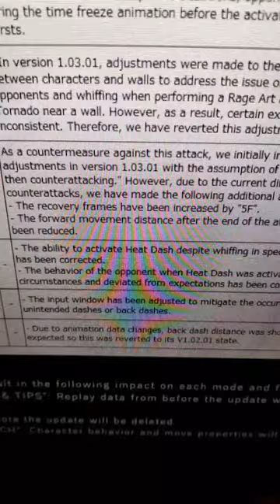We're Getting A Special TEKKEN 8 Update!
If you're passionate about TEKKEN and want to stay up-to-date with all the latest news, character breakdowns, and analysis, make sure to subscribe to the channel and hit the notification bell. Don't miss out on any future TEKKEN 8 content!